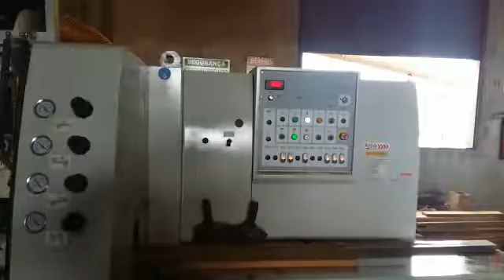Plaina Moldureira 230 mm com 6 Eixos , Mod. Style - RAZI - S 4 S